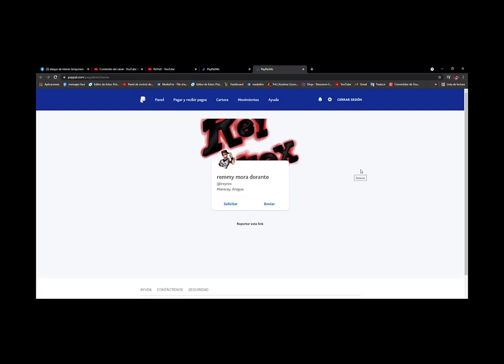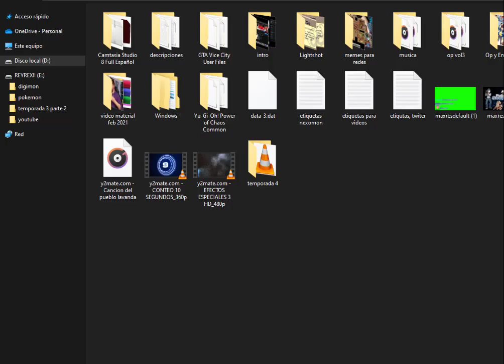Ya Soy Emblema EN Shinobi Warfare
Unete A Los Grupos De Shinobi Warfare:
si deseas el paquete de bienvenida entra en los link y publica tu perfil o id de Shinobi Warfare